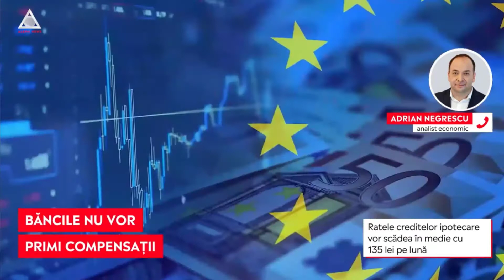Ce se intampla cu creditarea in 2022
Ce se intampla cu creditarea in 2022. De la cresterea dobanzilor la inasprirea conditiilor de creditare, intr-o scurta analiza la Aleph News. Si un comentariu scurt despre o noua nazbatie a lui Orban care ingheata dobanzile la credite, in Ungaria. E in campanie electorala.